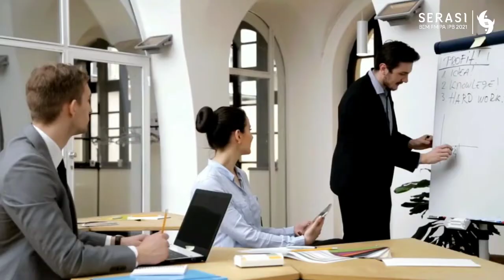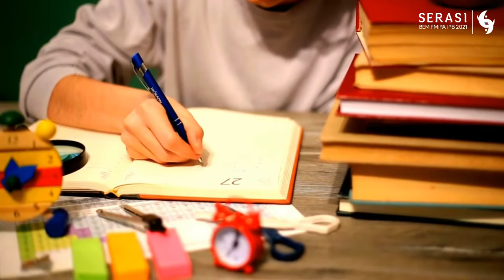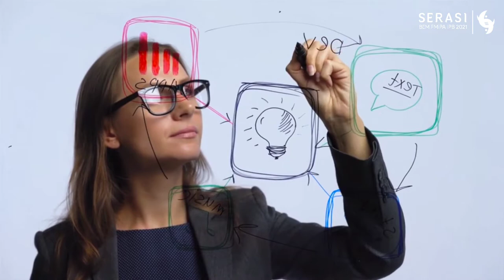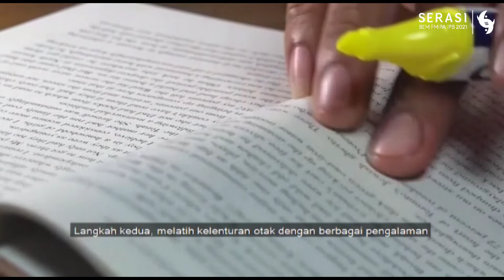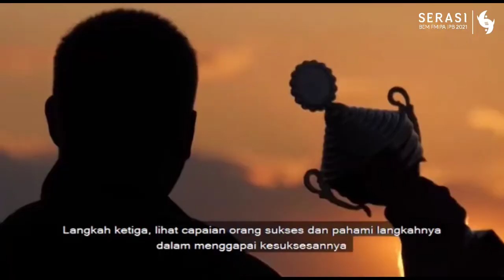GARASI EPISODE 10 : SAATNYA MEMILIKI GROWTH MINDSET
Halo, KM FMIPA!

Kita sebagai manusia yang telah dianugerahkan akal dan pikiran oleh Tuhan dituntut untuk memiliki pola pikir yang berkembang atau Growth Mindset. Mindset sangat berpengaruh besar pada pikiran dan tindakan yang akan kita ambil dalam mencapai kesuksesan. Jika mindset kita tidak berkembang, risiko kegagalan dalam mencapai keberhasilan pun semakin meningkat. So, apakah kita sudah memiliki Growth Mindset?

Tenang aja, di episode 10 GARASI kali ini kita akan membahas seputar Growth Mindset. Simak dan share videonya ya!

“Happiness depends on your mindset and attitude.” -Roy T. Bennett